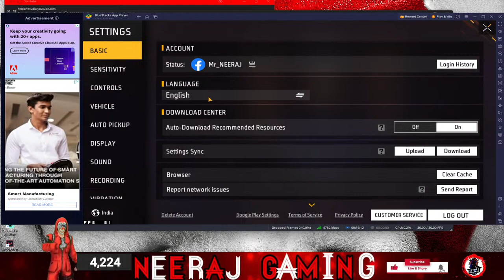🔴NEERAJ GAMING IS LIVE | TEAMCODE GAMEPLAY | FF LIVE | FREE FIRE RANK PUSH | GUILD WAR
🔴NEERAJ GAMING IS LIVE | BR Rank Push With Team | FF Live | Garena Free Fire
🔴LIVE GUILD TEST | BR RANK PUSH LIVE |CS RANK PUSH LIVE | TEAMCODE RANK PUSH | NEERAJ GAMING IS LIVE

Free Fire User Id :   VN-TITUBHAI  = 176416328

gameplay
gametvyoutubegamerlivegaming
gamereview
gamecommentary
livestream
xbox
playstation
playfortnite
videogames
pcgaming
twitchstreamer
gameplay
streamer
minecraft
pubg
free fire
ff shorts
free fire short videos
ff short movie
ff advance server
advance server  advance server free fire live
advance server free fire code  ob27 update free fire
advance server apk
 chrono Ability change  chrono song
wukong vs chrono
wukong Ability change
 ff advance server live
1.Garena Free Fire Indonesia Live
2.Garena Free Fire Brazil Live
3.Garena Free Fire Brasil Live
4.Garena Free Fire India Live
5.Garena Free Fire Singapore Live

1: Free Fire live stream custom room alok new topup event giveaway
2: Free Fire live stream custom room
5: Free Fire live stream custom room giveaway 100 diamonds custom room
9: ff live
11: free fire live alok
13: FREE FIRE LIVE CUSTOM ROOM

ff live custom room clash squad
ff live custom room malayalam
ff live custom room tamil
ff live custom room bangladesh
ff live custom room nepali
live custom room free fire
live custom room free fire clash squad
live custom room free fire cs
live custom room free fire tamil
live custom room free fire indonesia
live custom room free fire today
live custom room free fire password
live custom room free fire now
live custom room free fire in pakistan
ff live
ff live cs custom
ff live tournament
ff live malayalam
ff live redeem code
ff live team code
ff live ajju bhai

 @A_S Gaming   @Total Gaming   @Gyan Gamingㅤ   @2B Gamer   @Desi Gamers   @LOKESH GAMER   @Nonstop Gaming   @SKYLORD   @TWO SIDE GAMERS   @Techno Gamerz